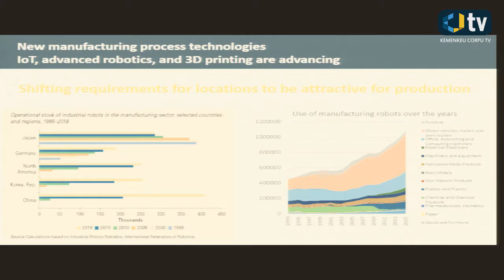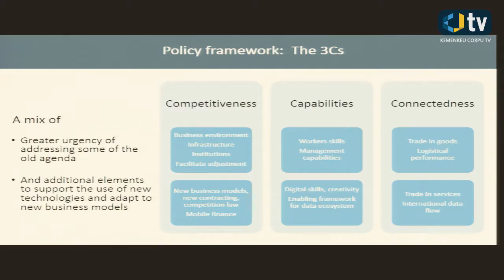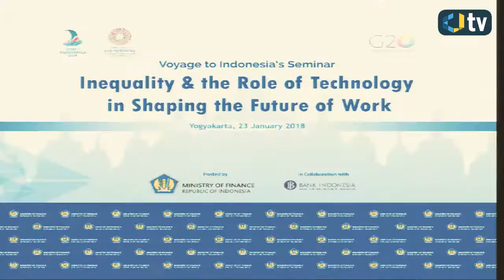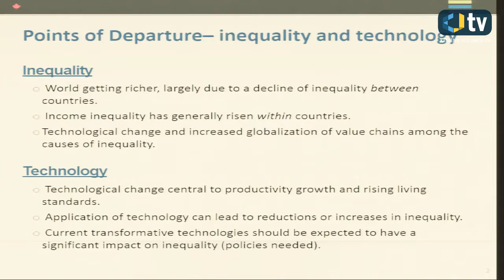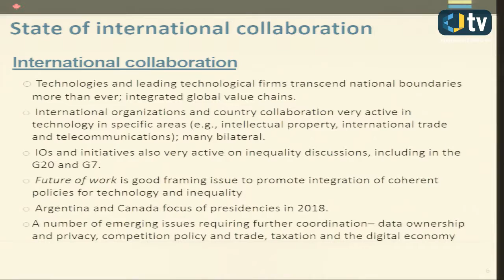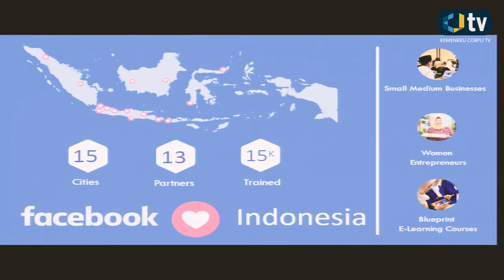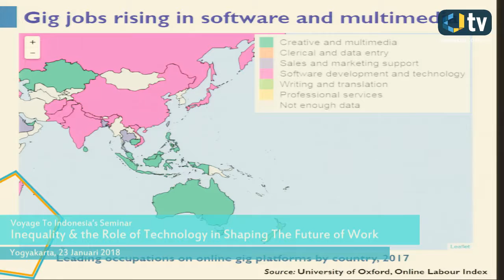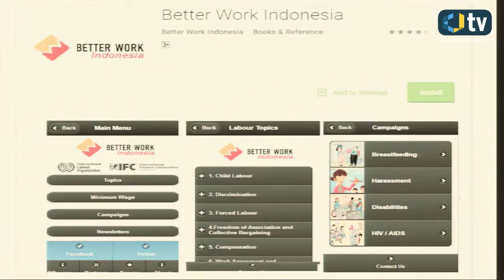Voyage to indonesia's Seminar Inequality and the Role of Technology (Bagian 2)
Voyage to Indonesia's Seminar Inequality and the Role of Technology in Shaping the Future of Works

Yogyakarta, (25/1): Mengawali rangkaian G20 Meeting tahun 2018 (G20 Framework Working Group/FWG), Indonesia melalui Kementerian Keuangan dan Bank Indonesia, pada tanggal 23 Januari 2018 mengadakan “Seminar on Inequality and the Role of Technology in Shaping the Future of Work” di Yogyakarta. Seminar yang dihadiri oleh sekitar 250 peserta yang berasal dari organisasi internasional, kementerian/lembaga, akademisi dan pihak swasta ini dibuka oleh Rionald Silaban, Staff Ahli Makro Ekonomi dan Keuangan Internasional, Kementerian Keuangan. Seminar ini juga merupakan rangkaian program “Voyage to Indonesia (VTI)” dalam rangka penyelenggaraan Sidang Tahunan IMF-World Bank di Bali pada bulan Oktober tahun ini.

Dalam kesempatan tersebut Rionald menyampaikan harapannya agar Indonesia dan juga negara-negara yang tergabung dalam G20 dapat sama-sama belajar dan berbagi pengalaman bagaimana memanfaatkan perkembangan teknologi untuk meningkatkan produktivitas, pertumbuhan, lapangan kerja dan mengurangi ketimpangan.

Saat ini menurut Menteri PPN/Kepala Bappenas, Bambang Brodjonegoro, dalam keynote speech-nya, perkembangan teknologi membuat hidup masyarakat lebih mudah. Namun demikian, menurutnya perkembangan teknologi saat ini atau biasa disebut revolusi industri 4.0 yang akan didominasi oleh otomasisasi dan digitalisasi harus dapat diantisipasi oleh pemerintah, terutama yang akan berdampak pada ketersediaan lapangan kerja maupun ketimpangan.

Lebih lanjut terkait acara ini bisa dilihat di video di atas.